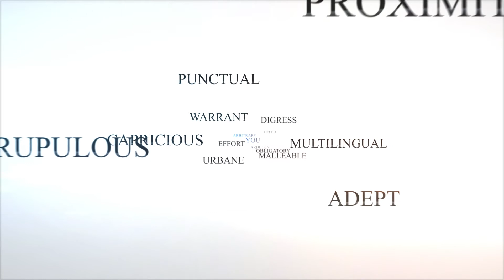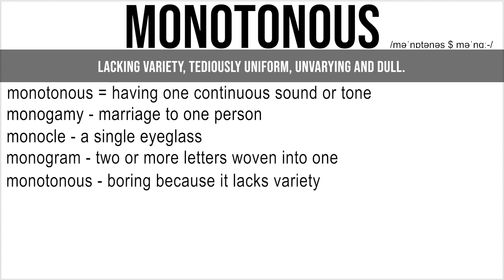English Vocabulary Lessons - Advanced English - #33 Monotonous